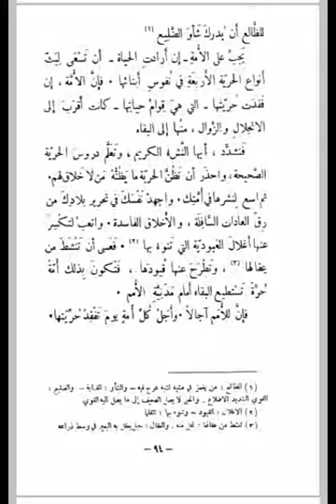عظة الناشئين _ أنواع الحريّة.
ترجمة ديولا.